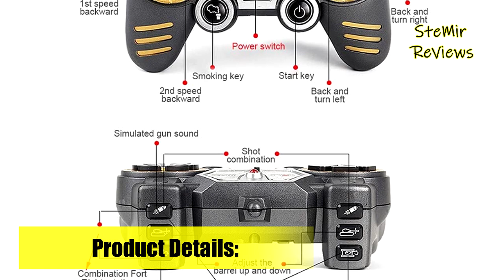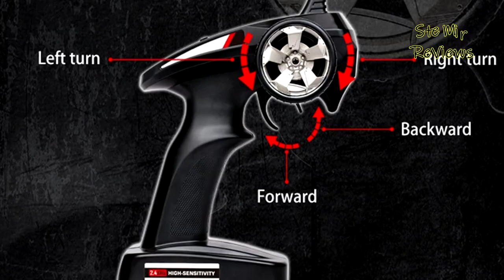5 Best RC Tank Toy 2022 | Best Gift Ideas - with Rotating Turret, Sounds and Lights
5 Best RC Tank Toy 2022 | Christmas Gift - with Rotating Turret, Sounds and Lights - 0:00

► Products List ◄

5. Fisca 1/18 Remote Control Tank 2.4Ghz, 15 Channel M1A2 RC Tank with Smoking and Vibration Controller - 1:00

4. RC Tank, Remote Control WW2 German King Tiger Army Tank Toy with Rotating Turret and Sound - 2:18

3. RC Tank Set, 1/24 Scale 5 RC Tank Toy 2022 - with Life Indicators and Spray - 3:38

2. Remote Control Tank, US MIA2 Abrams Army Tank Toy, 1:28 Scale 9 Channels with Rotating Turret - 5:04

1. VOLANTEXRC RC Tank 1:12 Scale All Terrain Remote Control Cars for Adults Monster Truck - 6:25

Kids young and old love tanks. They look cool, they’re strong and they blow things up. That’s why tanks have been favorite toys for almost as long as the real things have existed, combine that with the ability to control them remotely, and there’s a huge amount of fun to be had. A remote control tank offers realistic sounds and movement without destructive power. Using only the most trustworthy intel from real online reviews and blasting away any toys with fake ones, we’ve created this shortlist of the 5 best remote control tanks that can take on any mission they are needed for. In this video I recommend 5 Best RC Tank Toy 2022 | Christmas Gift - with Rotating Turret, Sounds and Lights.